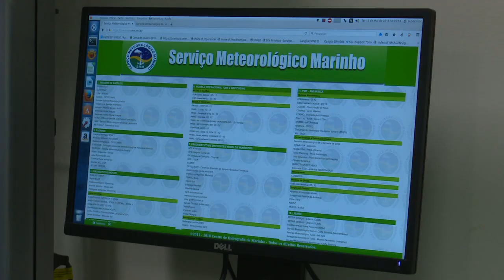130 anos da meteorologia na Marinha do Brasil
A Diretoria de Hidrografia e Navegação realizou o Seminário 130 anos da Meteorologia na Marinha do Brasil.